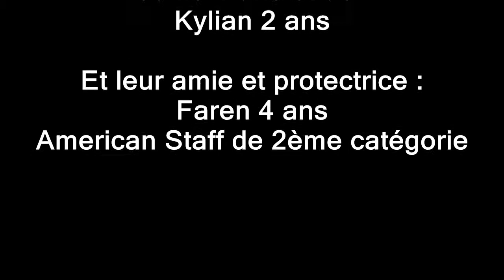Notre terreur d'amour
Notre chienne et nos enfants : une grande histoire d'amour... Ce n'est pas la race qui fait le chien, mais comment l'éduque son maitre et la socialisation dans les premiers mois de sa vie...